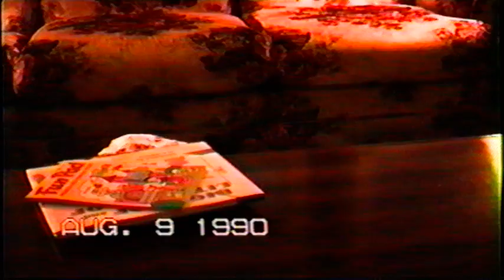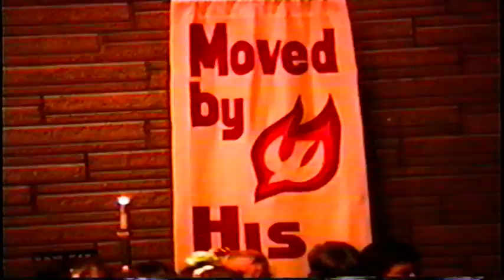Bible School Concert (1990)